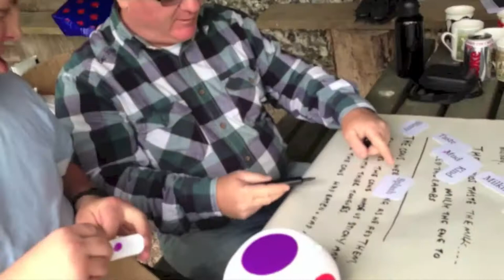Noisy Cows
Cows are incredible animals, huge like hippos, social like whales and curious like us! The visitors from Oak Community Project to Droke Farm love them. Using our 'Poetry kit' they recorded their experiences of the noisy cows! Thank you to farmer, Jo North, for hosting such a sensory rich visit and to Eric Spencer from Oak for working with us on the kit.